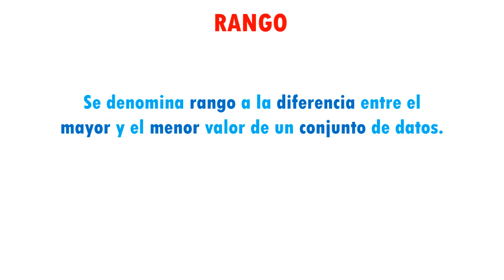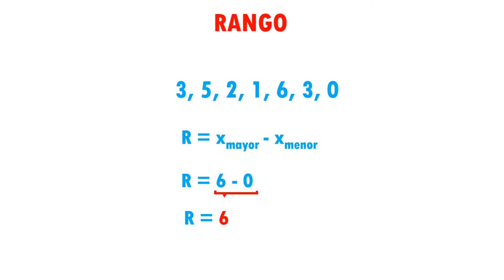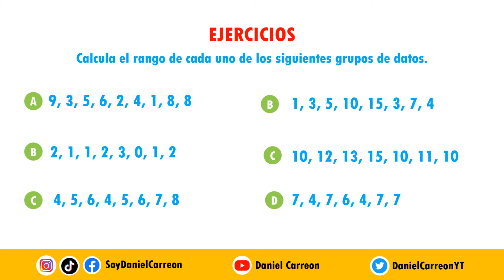COMO CALCULAR EL RANGO DE UN CONJUNTO DE DATOS Super facil - Para principiantes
Hola, aqui les dejo este video en el que les explico como calcular el rango de un conjunto de datos explicado de una manera muy facil, ideal para principiantes.